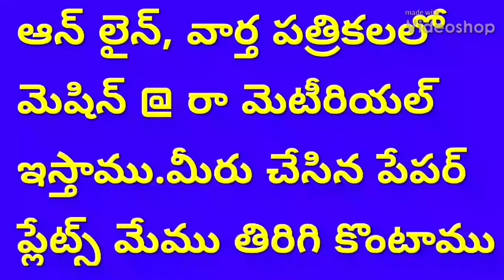Paper plates making | paper plate circle and Round cutting | machine Low price | Details Telugu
For
PRODDATUR
KADAPA DIST
ANDHRA PRADESH
INDIA